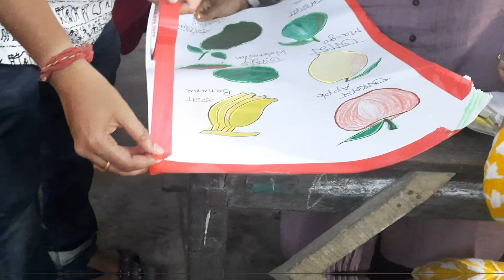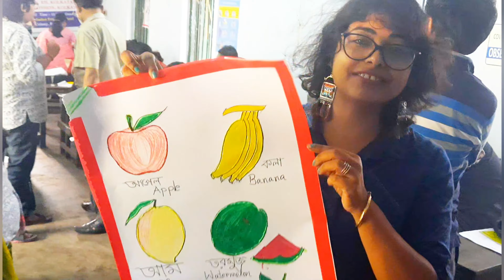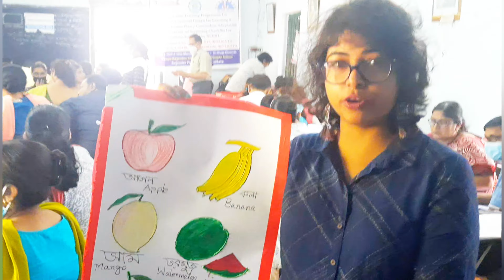UDI training || ২দিনের ট্রেনিং এ খুব মজা করলাম